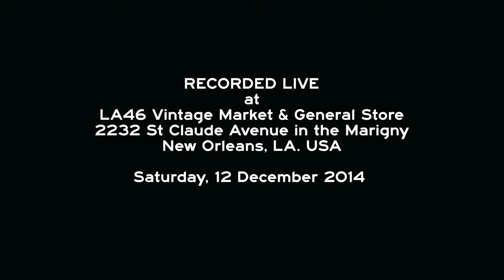LIVE at LA46 with Helen Gillet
LIVE at LA46 with cellist and vocalist Helen Cheller Gillet, performing her unique solo act that combines real-time cello, loops and vocals in a beautiful pastiche of sound on Saturday, March 14th, the Second Saturday St. Claude Arts District Night at our “Live at LA46” series at LA46 General Store & Vintage Market. The Gambit Big Easy Awards voted her Best Female Performer for 2014 and Downbeat Magazine nominated her a Rising Star. A native of the french speaking side of Belgium, Gillet has also lived and studied in Singapore, Chicago, Madison (WI), and now New Orleans, her home for the past 12 years. She performs an eclectic range of jazz, funk, rock and classical concerts worldwide. She has four self-released albums: “Newton Circus” (2009) by her French chanson band Wazozo; an instrumental jazz album “Running of the Bells” (2011) by The Helen Gillet Trio which received a four star review in Downbeat’s October 2011 issue; “Helen Gillet” a solo album (2012) which combines Gillet’s singing, cello improvisation using loop pedal, electronics and piano and her most current recording project: "Ferdinand" a live duo album with bassist James Singleton (2013). LIVE at LA46 live music series at LA46 General Store & Vintage Market located at 2232 St Claude Avenue in the Marigny next to the Allways Lounge, across the street from Siberia and catty-corner from the Hi-Ho Lounge - near the old Schwegmann’s at Elysian Fields. THANK YOU Helen Gillet for a spectacular show!!!